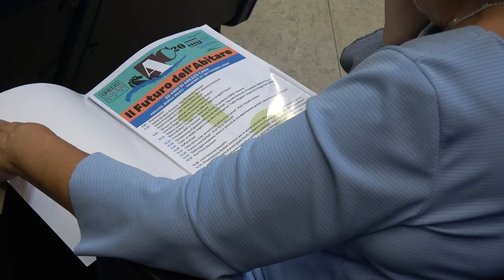Ad Arezzo un convegno per disegnare il futuro dell’edilizia residenziale pubblica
Il futuro dell'edilizia residenziale pubblica è stato il tema al centro della giornata di studi organizzata da Arezzo Casa, società che gestisce oggi circa 3.200 appartamenti per conto di 37 Comuni proprietari.
Un appuntamento che ha rappresentato il cuore dei festeggiamenti di vent’anni di Arezzo Casa Spa.